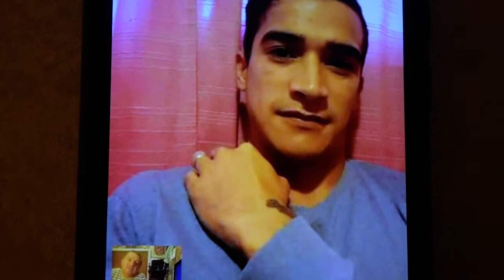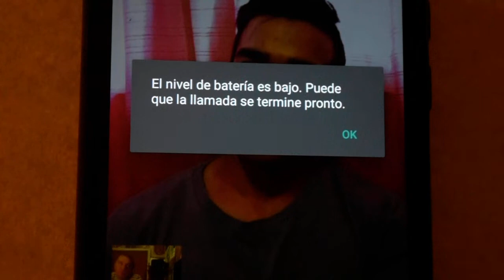MATIAS SAMANIEGO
El volante ofensivo de Camba le contó a Revista Tribuna Roja TV como vive la cuarentena.